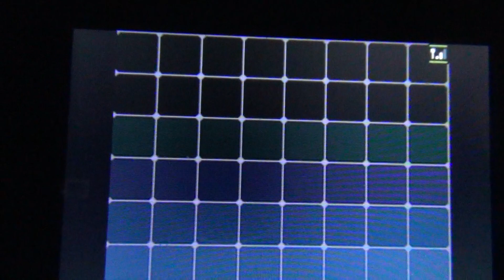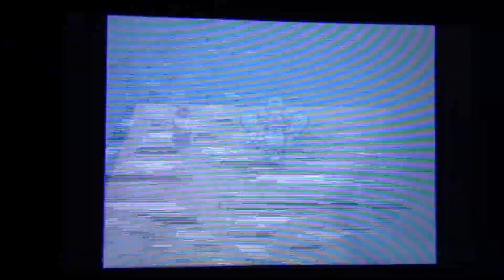Pokemon White - WalkThrough - Episode 46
Meet the legendary Reshiram